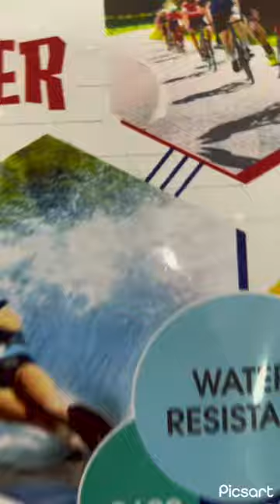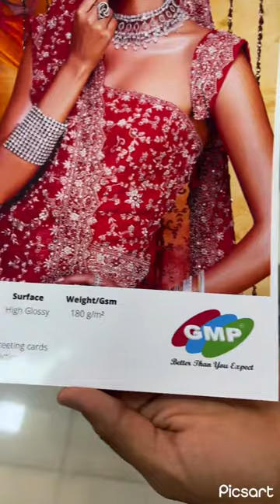GMP Inkjet Premium High Photo Glossy Cast Coated Paper 135/150/180/210gsm Water Resistant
GMP 135/150/180/210gsm A4 Inkjet Photo Glossy Paper
High Glossy Inkjet Photo Paper
Back side : Plain

World's Best Glossy Paper Made in india
Coated Paper Gloss for Inkjet Printing.
Coated surface with high gloss, Excellent whiteness.
High resolution Prints, Just Like Photographs.
Water Resistant & Long Life of Prints.

Inkjet Photo paper
We are counted among the most distinguished traders as well as wholesalers and suppliers of Inkjet Photo paper
GAMI's Group is now offering a quick reorder option to make shopping even easier at DDSKART.COM